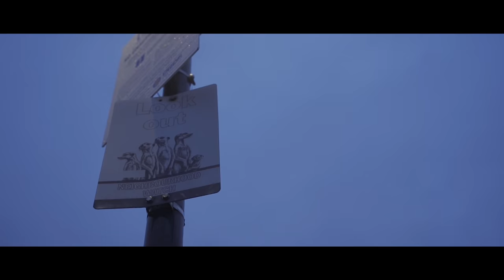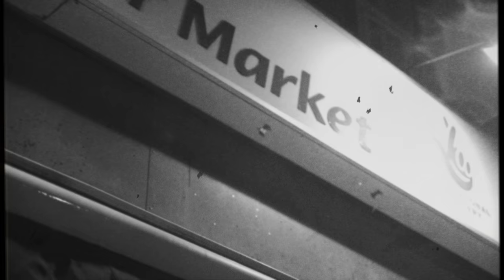Big Dredda - Spin Twist Dig It (Music Video)